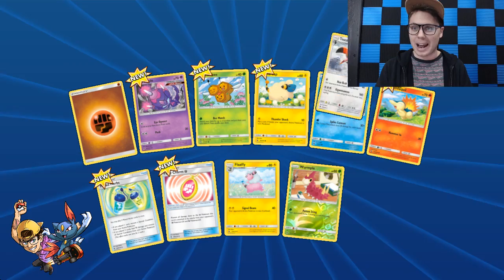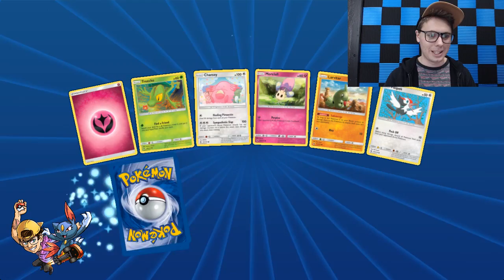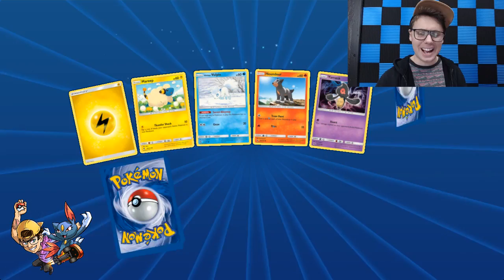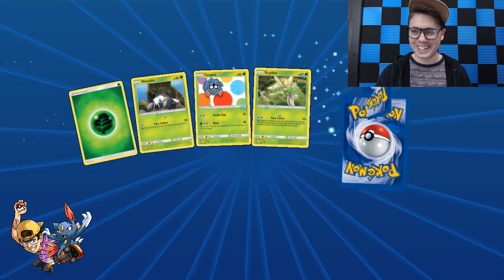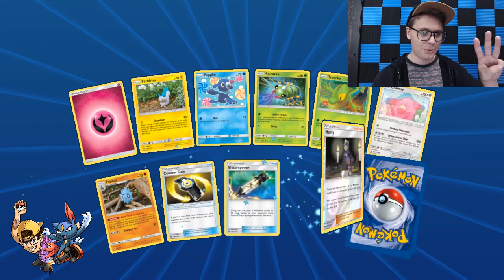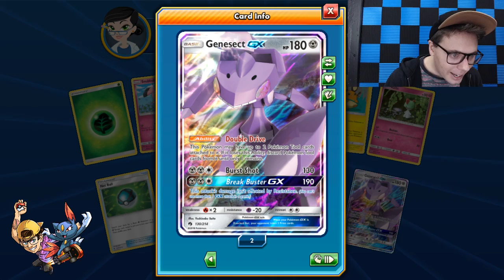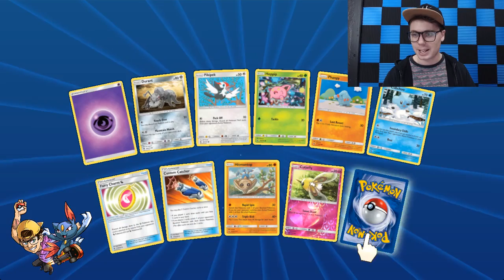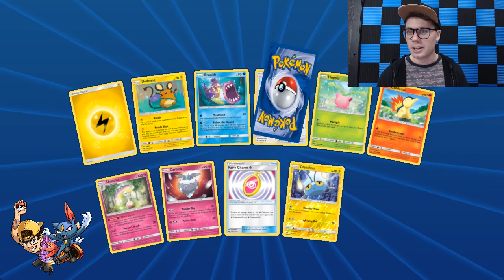LOST THUNDER STREAM with Andrew Mahone!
Join Andrew Mahone as he opens over 200 packs of Sun and Moon: Lost Thunder on Pokemon Trading Card Game Online and then battles with brand new cards in random PTCGO matches!

Thank you everyone for your encouragement and support!